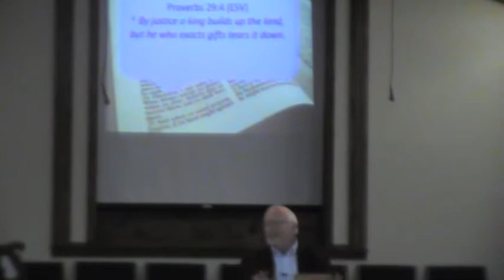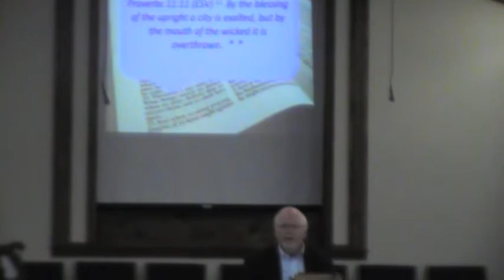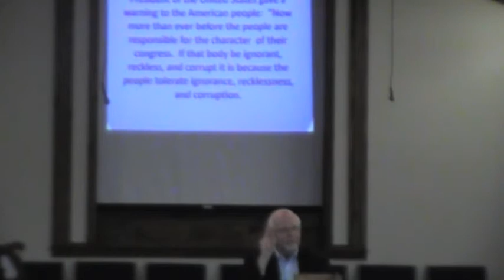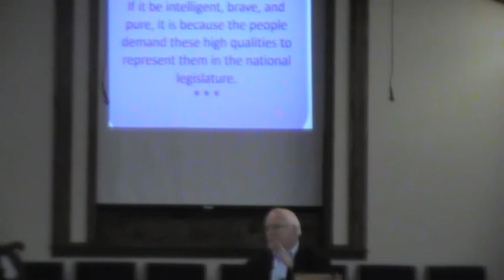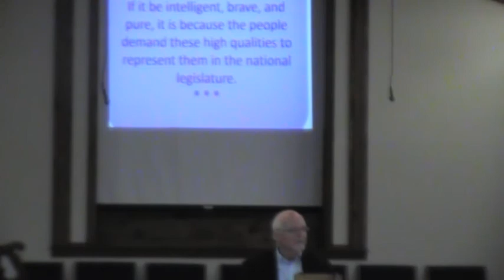Its Not Too Late